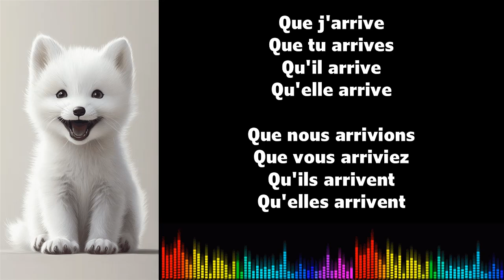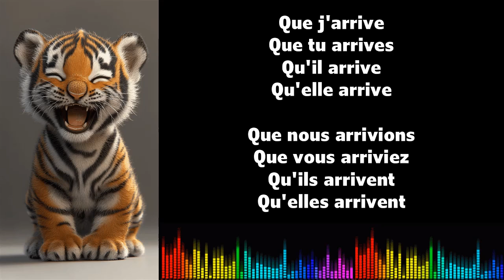♫ 通过音乐学习法语 ♫ I ARRIVER I Subjonctif Présent